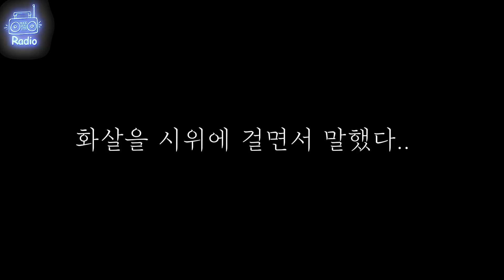[80 공포라디오] 레딧 괴담ㅣ달려.. 개자식아 [오디오북][ASMR][저녁루틴]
[80 공포라디오] 레딧 괴담ㅣ달려.. 개자식아

저녁루틴으로 오디오북 어때요? 레딧괴담 추천

제보: 유니경 님
출처: 미니로봇 님 번역

빠르게 영상을 보실 수 있습니다.